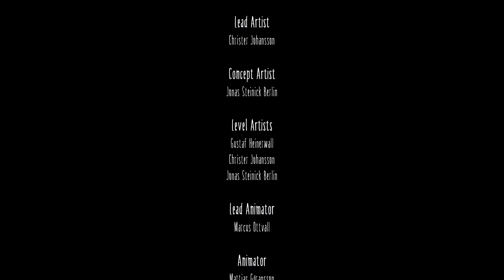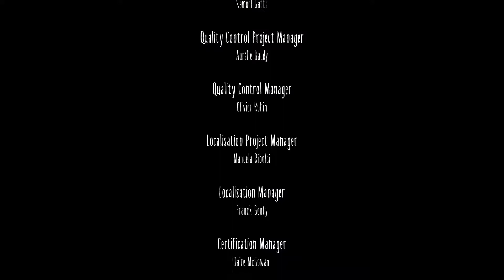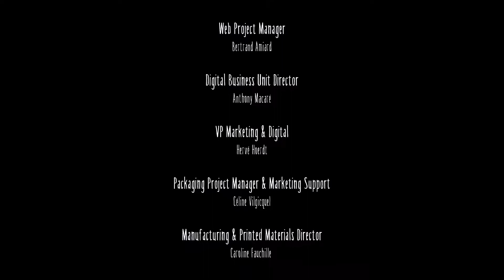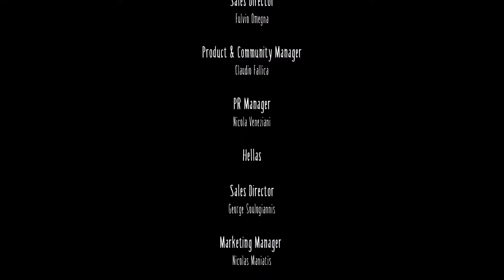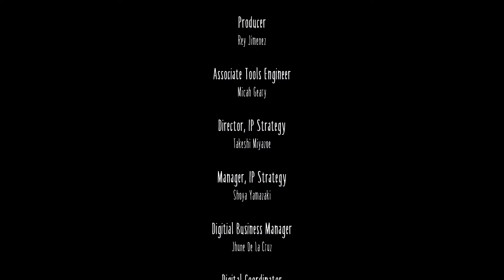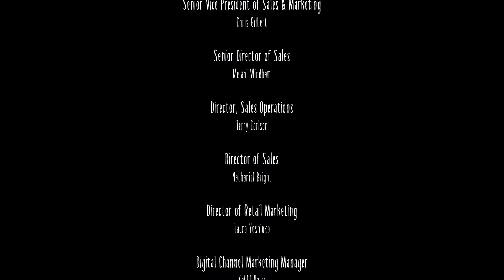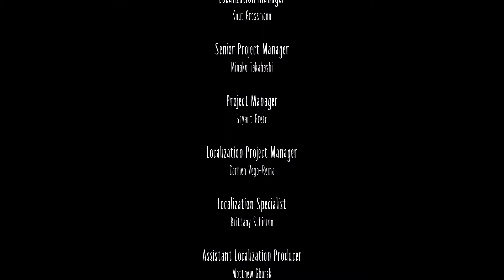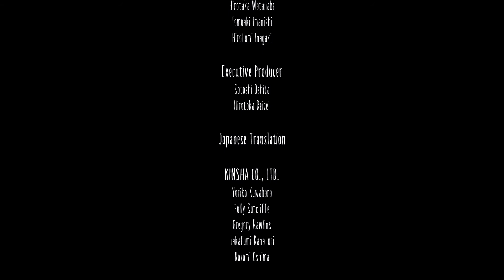Little Nightmares - Walkthrough 6 - Credits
Help Six escape The Maw,  a vast, mysterious vessel inhabited by corrupted souls looking for their next meal. As you progress on your journey, explore the most disturbing dollhouse offering a prison to escape from and a playground full of secrets to discover. Reconnect with your inner child to unleash your imagination and find the way out.